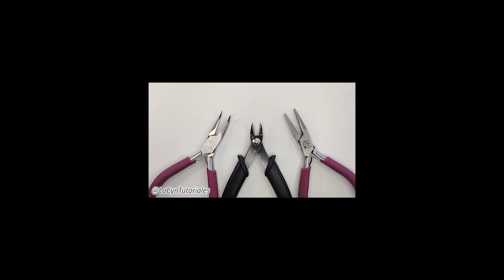🤩ARITOS BISUTERÍA🙋‍♀️ Maratón de videos antiguos del canal. Curso de bisutería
✨🤗Les doy la bienvenida a esta maratón de videos antiguos del canal, estas son aritos que realizamos el 2°semestre del  2022 😊✨Dale manito arriba si te gustan las maratones de bisutería 👍✨